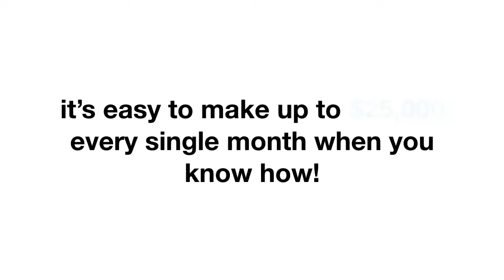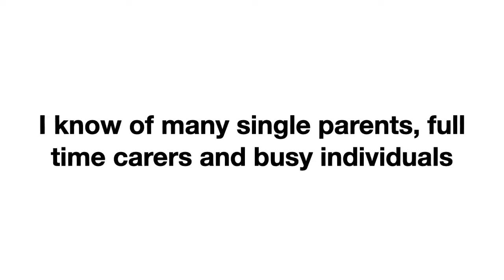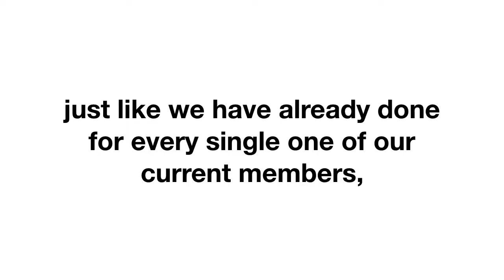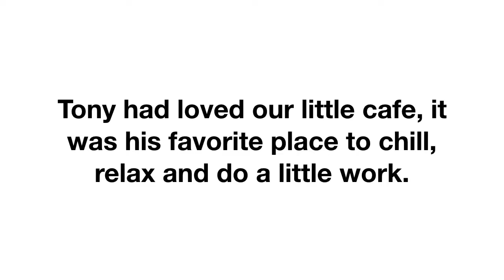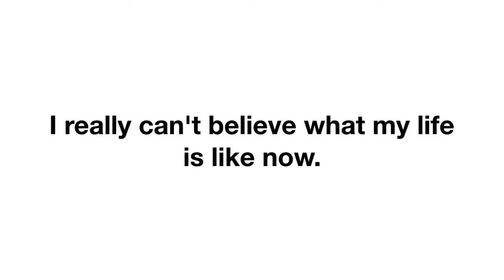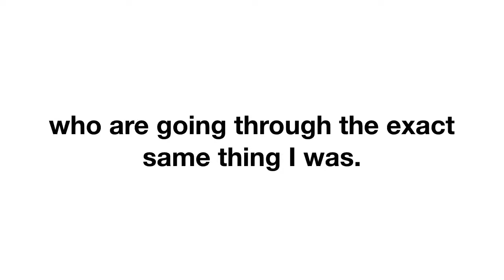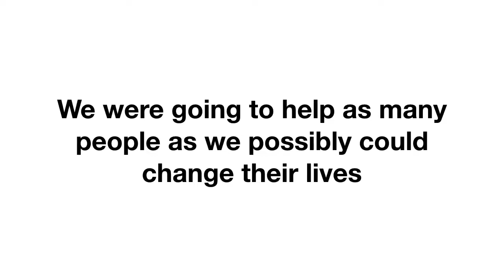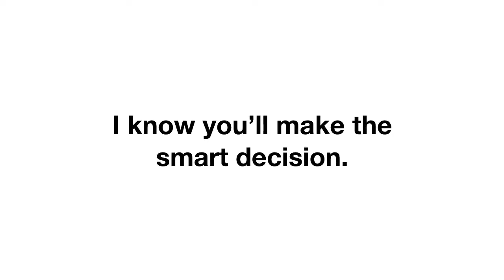Discover how you can start earning up to $1,000 in online commissions TODAY!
U.S.A Only.

Enter a Survey to Win a $200 Walmart Gift Card Now!